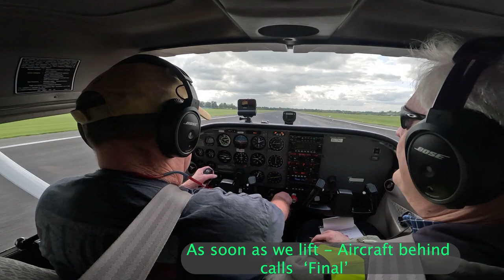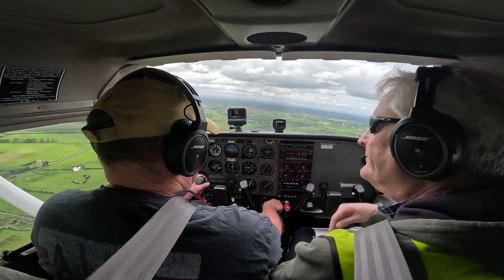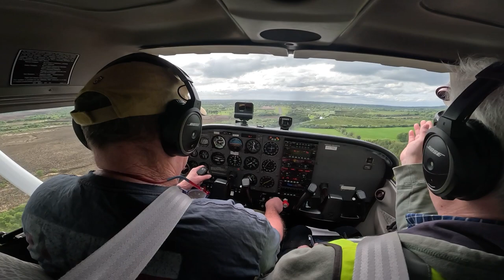Flying from Weston Airport to Abbeyshurle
With me today is Al.
Very experienced pilot.
ATC in Weston was by Juan and a fine performance he put in too.